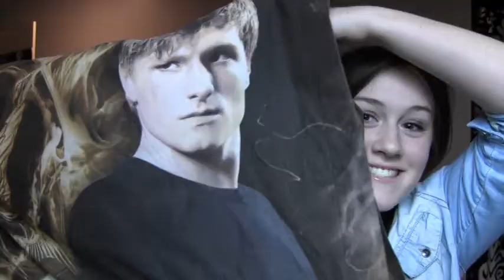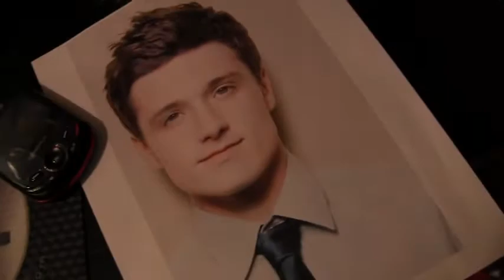Saturday is a Hunger Games Nerd, and Thinks she's Dating Josh Hutcherson!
What do you nerd out over?!